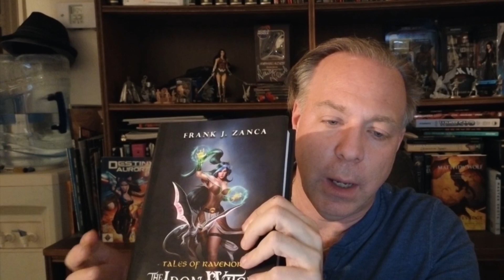Is Boogeyman Epic or a Big Mess? Find out.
And check out my Sci-fi Graphic Novel exclusively on Kickstarter - Destiny Aurora.